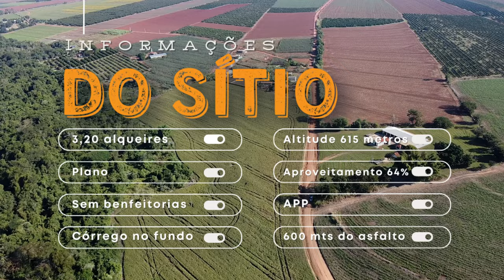Sítio próximo do asfalto: Oportunidade de investimento - CONCHAL, SP | Marcelo F. Souza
SÍTIO À VENDA EM CONCHAL, SP

AT: 3,20 ALQUEIRES | VALOR: R$ 950.000,00

CARACTERÍSTICAS:

- Sem benfeitorias;
- Topografia plana e de leve caída;
- Altitude média de 615 metros;
- APP;
- Córrego de grande fluxo;
- Aproveitamento de 64%;
- Atualmente em plantio de grãos;
- 600 metros da Rodovia;

**Valores sujeito a alteração pelos proprietários.